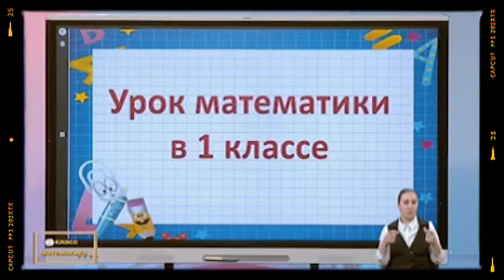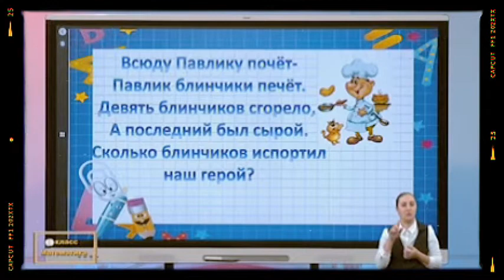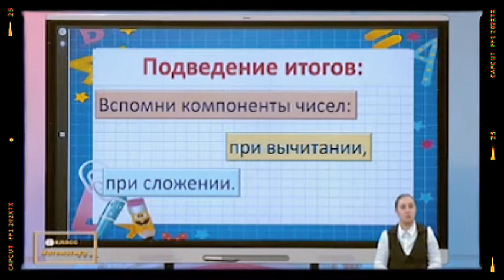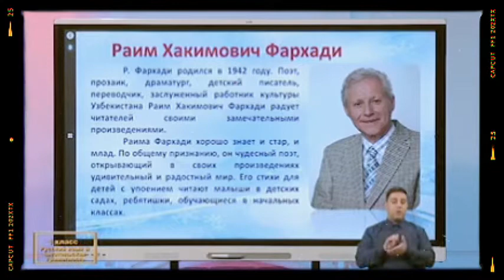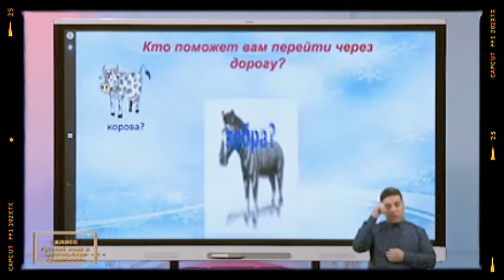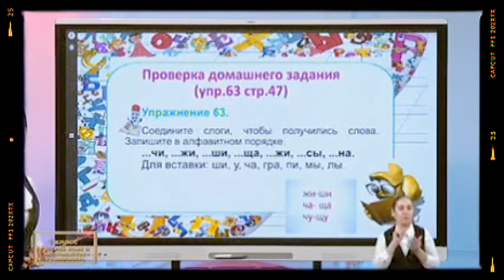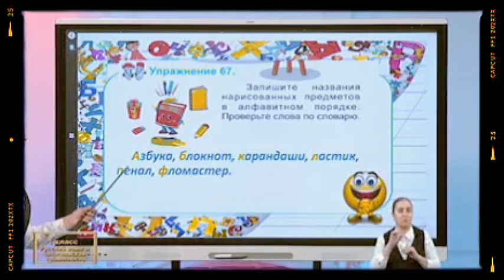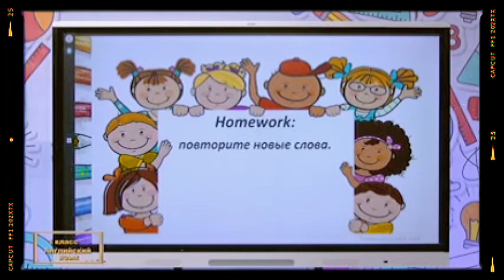Онлайн школа. Онлайн уроки 1-КЛАСС 15-ФЕВРАЛЬ